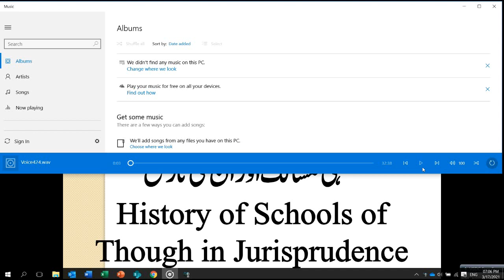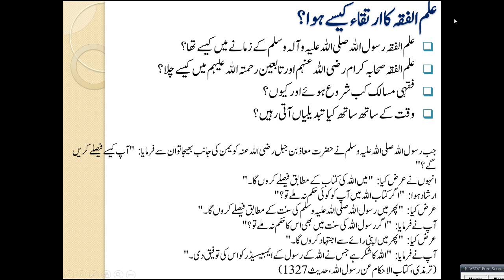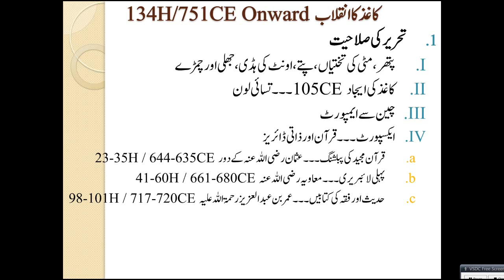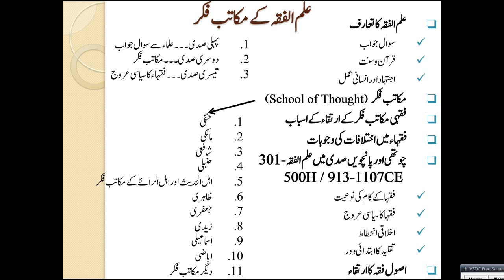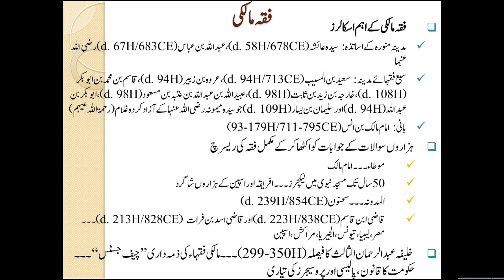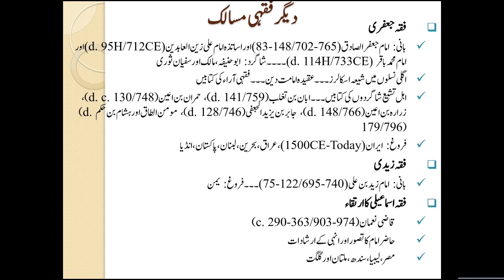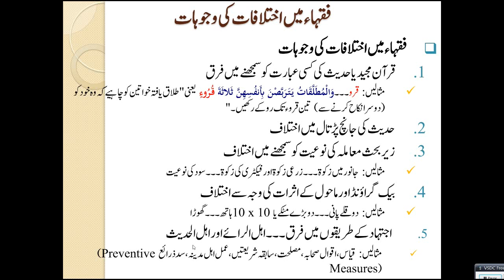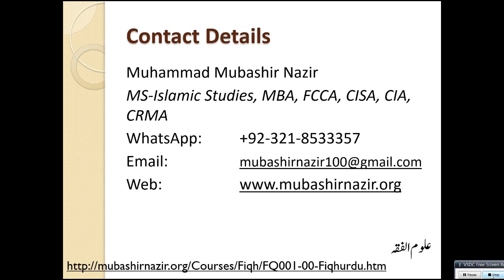Islamic Studies Program - FQ73-Methodology of Muslim Religious Jurisprudence